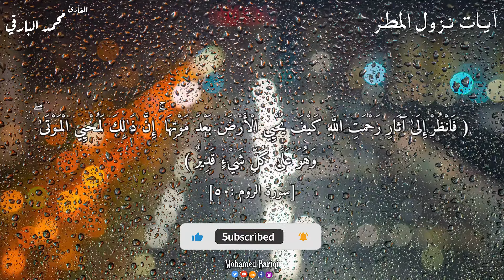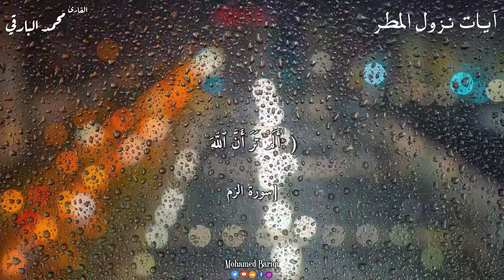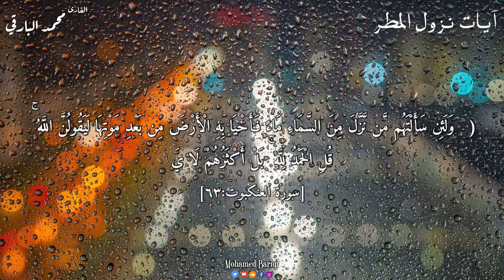آيات نزول المطر☔..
🔰 حياكم الله في القناة الرسمية لـ

تلاوة من ايات_نزول_المطر❤️

لا تنسوا الاشتراك وتفعيل زر الجرس 🔔

للمزيد من التلاوات يرجى متابعتنا على
الحساب الموحد
في منصات التواصل الاجتماعي :

🔰 Albarqi_Quran 🔰